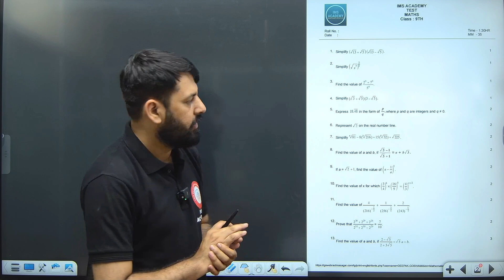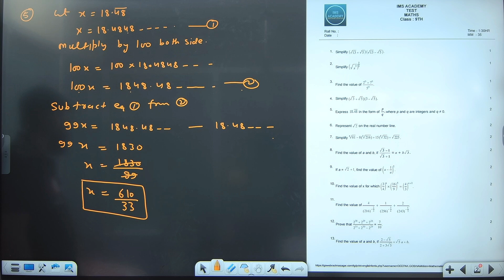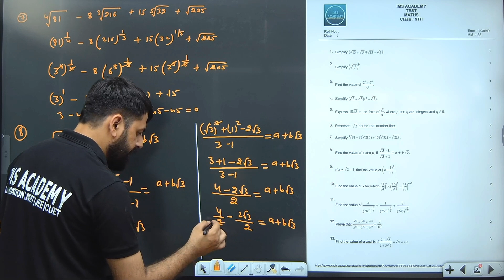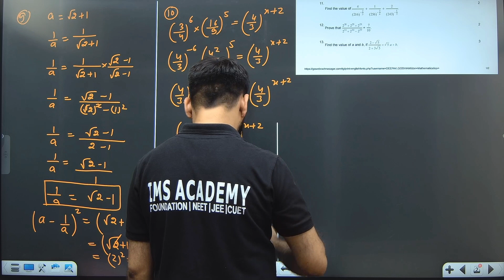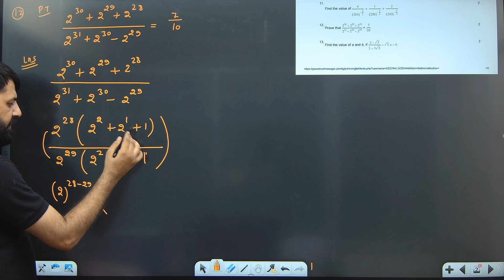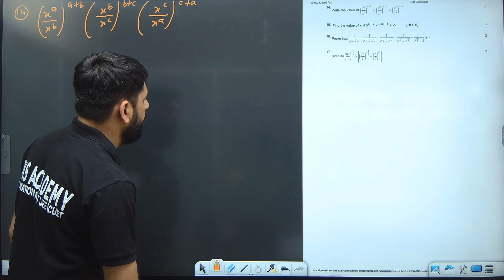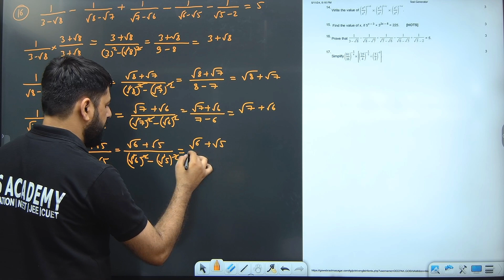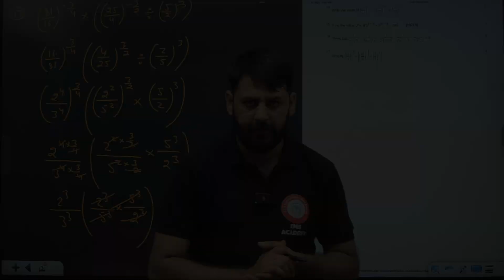CLASS-9TH| TEST PAPER-2 SOLUTION| MATHS |CBSE EXAM-24-25| IMS ACADEMY | SAGAR SHARMA